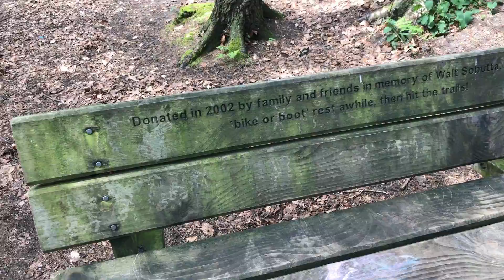Delamere Forest Bank Holiday Monday 1st May 2017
Last minute decision today to grab some food in a bag and a bag of cameras and head out to the Forest with kids for some fun.
Grabbed the Osmo Mobile but couldn't use the Mavic in the Forest, as the trees where too low and there are lots of people around.
Good fun had by all no matter what.